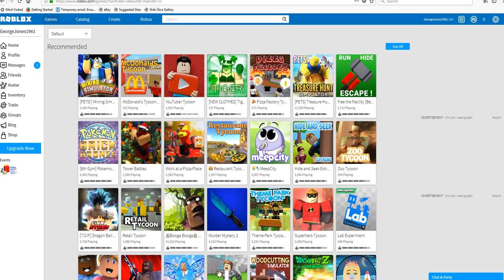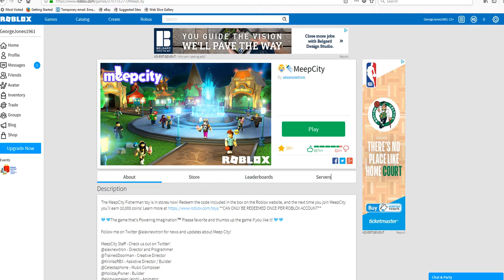Grandpa George Jones Plays: ROBLOX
This is Episode 1 guys right here. Shoutouts to Mr. Elliott 88, 1Redbed, Axel Wilson, and Mario Kart 8 Gamer LIVE